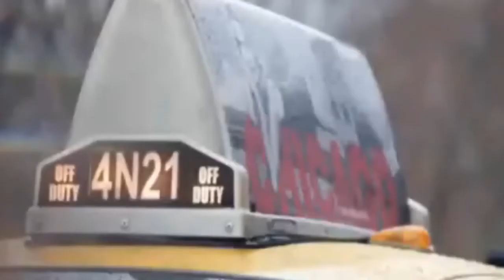Nana Mouskouri--------- La Paloma